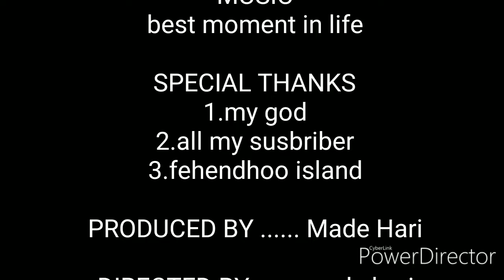Refresh your mind with this vidio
I think we should be silent and think. Why do we always feel less, while God has given everything to us, I want to invite all, to always be giving God's love for creating the beautiful universe. May this vidio are useful for all of us to always be grateful.

saya fikir kita harus diam sejenak dan berfikir. mengapa kita selalu merasa kurang, sedangkan tuhan telah memberikan segalanya kepada kita. saya ingin mengajak semua, untuk selalu berterimah kasih tuhan karena telah menciptakan alam semesta yang begitu indah. semoga vidio ini bermanfaat untuk kita semua untuk selalu bersyukur.